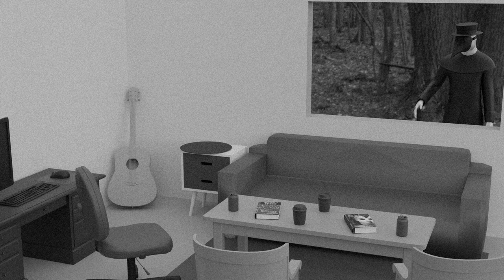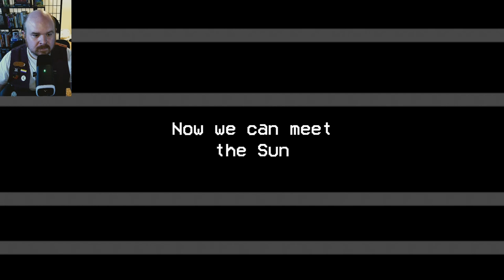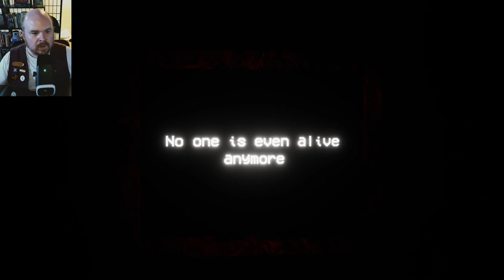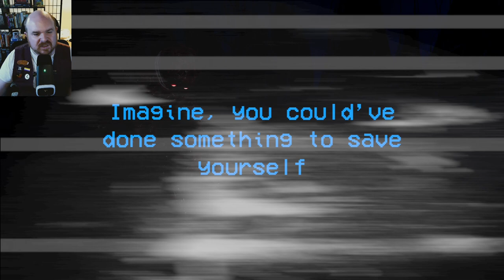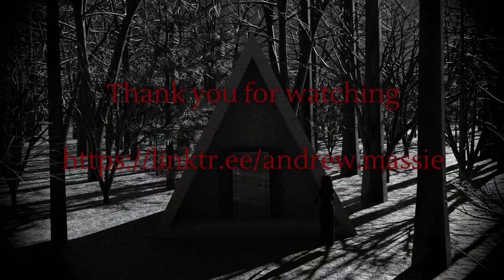The Forgotten Tapes: Analog Nightmares 3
0:00 - Intro
1:24 - Funhouse of Blood
8:48 - Garrison Broadcast
35:13 - The Door